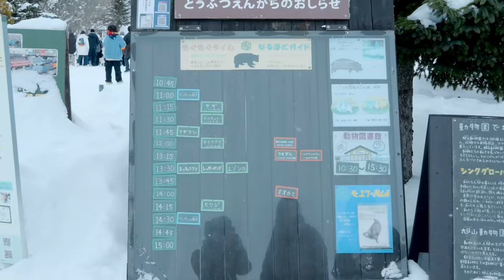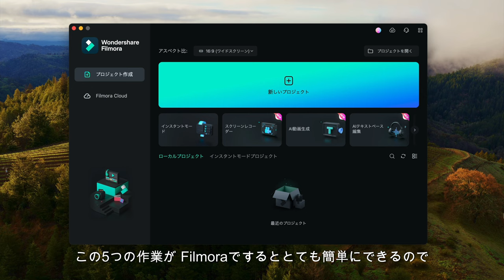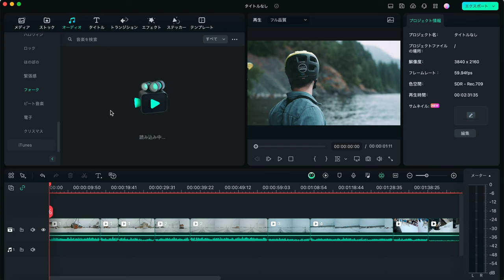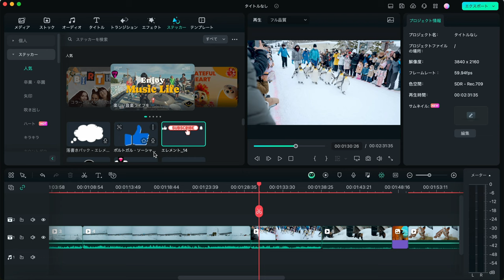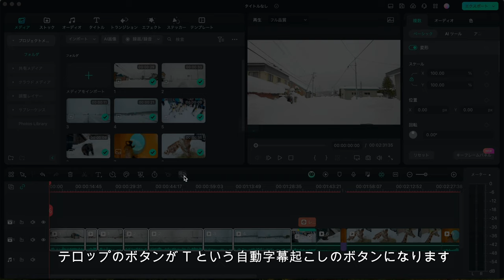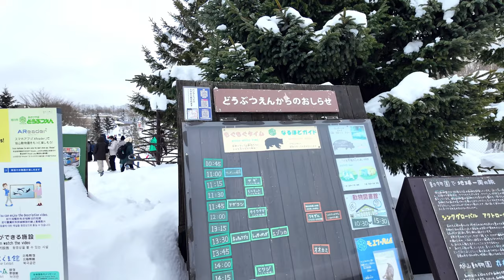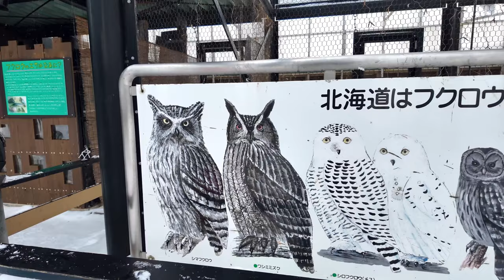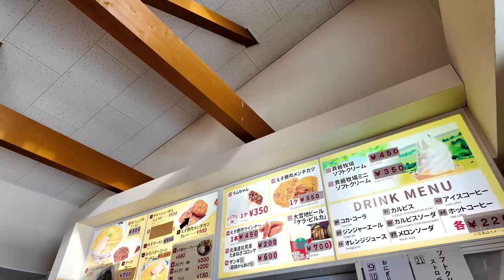1000円で楽しめる北海道1ベタな観光地へ行ってみた!!｜Filmora｜雪中車中泊｜ドライブ｜田舎暮らし｜北海道｜4K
動画内で紹介した動画編集ソフトFilmoraはこちらから

Filmora卒業お祝い限定セール実施中！
 ※期間限定：2024年3月14日まで

撮影機材
【Camera】